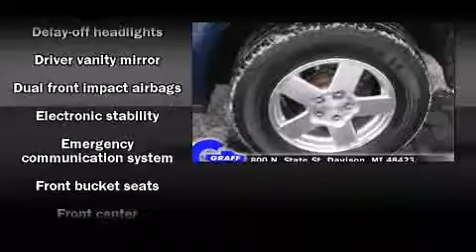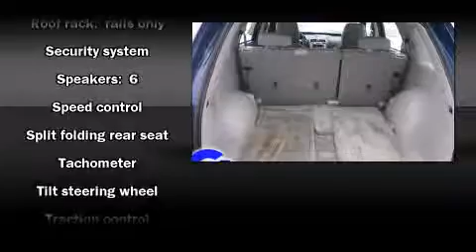Used 2008 Chevrolet Equinox - StockID: 6-79028A - Hank Graff Davison, Flint Chevy Dealer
- You are viewing one of our Used Chevrolet SUV's, Hank Graff Chevrolet Davison encourages you to come in for a test drive on this Used 2008 Chevrolet Equinox, stock# 6-79028A. We are located in Davison Michigan near Flint, MI - Grand Blanc, MI - Lapeer, MI - All Surrounding Mid-Michigan areas. Come take a look at this Used 2008 Chevrolet Equinox today. Our experienced sales staff is eager to share its knowledge and enthusiasm with you.

Year: 2008
Make: Chevrolet
Model: Equinox
Bodystyle: SUV
Engine: V-6 cyl
Trans.: Automatic
Miles: 34261
Exterior: Navy Blue
Interior: Gray

Address:
800 N. State St.